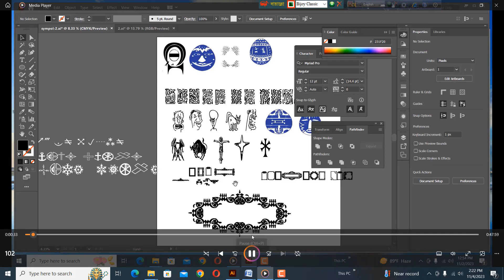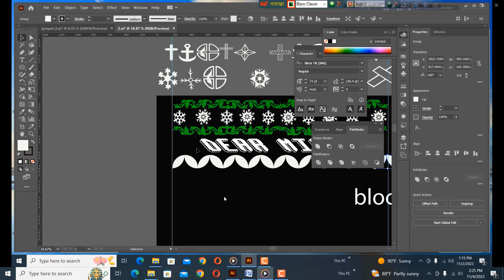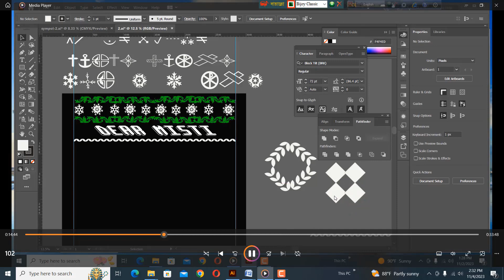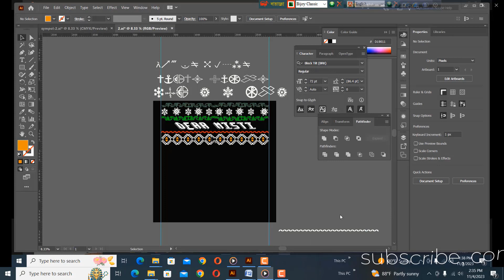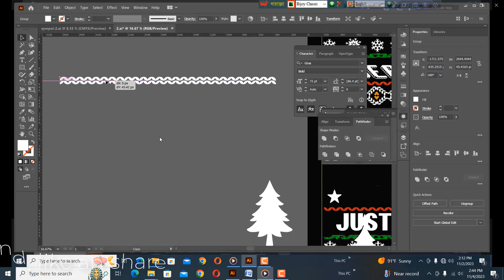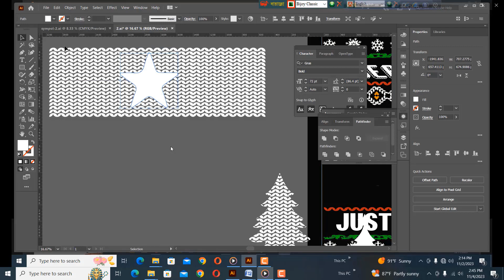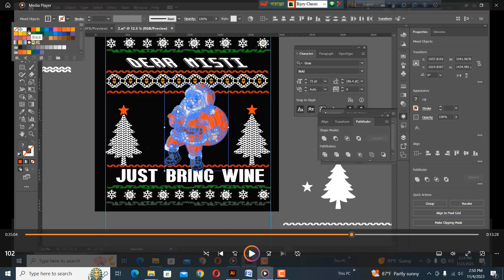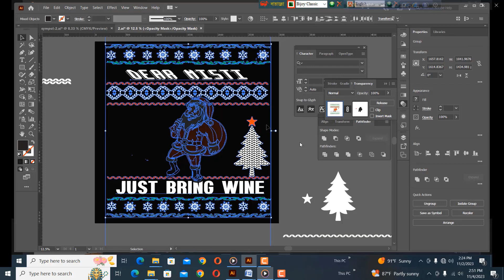Christmas t shirt design part 15 by engineeringtechnologybangla!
Pattern Christmas T-Shirt Design Bangla Tutorial || Adobe Illustrator t-shirtdesign
Christmas T-Shirt Design Bangla Tutorial || Adobe Illustrator t-shirtdesign
Christmas T Shirt Design Bangla Tutorial | Vector T-Shirt Design | Graphics Mentor

Basic advance Professional T-Shirt Design a-z full course Bangla

Premium Free Basic to Advance t shirt design course Bangla
T-Shirt Design Font, Size, Niche, Vector, Design Idea Tutorial | T-Shirt Design Bangla Tutorial

T-SHIRT DESIGN FULL SERIES TUTORIAL
টি শার্ট ডিজাইন আইডিয়া কোথায় পাবো । How to collect T-shirt design concept
BASIC TYPOGRAPHY T SHIRT DESIGN TUTORIAL BANGLA.HOW TO CREATE T SHIRT
T-Shirt Design Canva Tutorial in Bangla | Graphic Design Bangla Tutorial
T-Shirt Design Bangla Tutorial | Fiverr Tutorial 2021 | Earn Money | Rafe 365 | Passive income
T Shirt Design Font ,Size,Niche,Practice all solution 2021 Bangla Tutorial.
একের ভিতর সব T-shirt design এর উপর ১১ টি প্রশ্নের উত্তর All secret tips for T-shirt design
How To Create Typography T Shirt Design in Illustrator - Create SVG Cut File Designs

T-shirt Design Basic to Advance
Typography t shirt Design Tutorial | How to design a t shirt using font bangla tutorial
Advanced Typography T-Shirt Design Tutorial Bangla | t shirt design In Illustrator
Typography Custom t shirt design Tutorial | t-shirt design tshirt Tutorial Bangla
Custom Typography T-Shirt Design Tutorial | Vintage Typography | T-Shirt Design In Illustrator